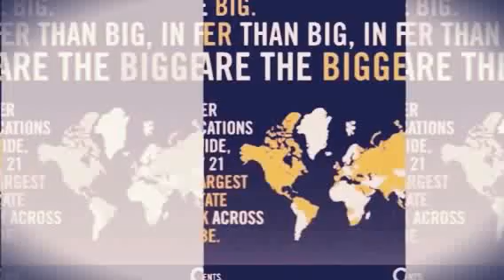תיווך דירות למכירה סנצ׳ורי 21 פתח תקווה-רחוב חלוצת הפרדסנות בפתח תקווה 077-2233021